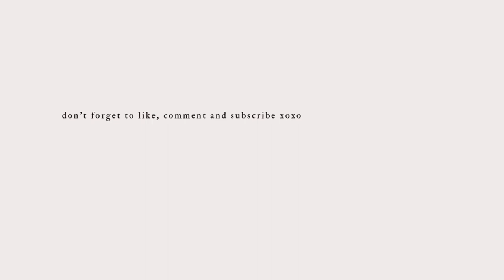Get To Know Me QnA ft Everyday Makeup Routine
Woz up Woz up Woz poppin my party people!
I still can’t believe I’m posting my first YouTube video and I don’t know how many times I can say thank you to everyone continuing to subscribe but a massive THANK YOU once again.

This video was recorded in April of 2022, and yes it’s now June so my makeup routine has changed but an updated routine will be released soon!

Makeup:

Products
NYX micro brow pencil - chocolate

Elf hydrating camo concealer - deep caramel

Elf hydrating camo concealer - deep chestnut

Fenty Beauty foundation stick - espresso

Huda Beauty setting powder - blondie

Revolution blush - rose kiss

Brown eyebrow pencil

(321 kiko lip liner)

NYX butter h gloss - crème brûlée

Kiko hydro lip gloss - 06

Kiko clear lip gloss - 01

Brushes;

Angled eyebrow brush Superdrug

No.7 concealer brush

Beauty blender real technique

Powder brush real technique

Hd kabuki brush Superdrug

Blush brush Poundland